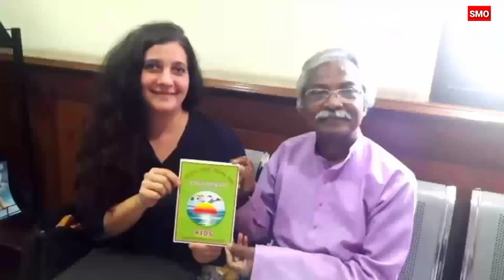Jiwid Bonga Salkhan Murmu || Tribe TV || Surya Singh Besra || Santali News Video | Thakra Soren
Hi sanam gate ko
nowa channel redo lots of Santali vlogs, Santali Updates and Khobor ar ayma video bon njama.

ᱡᱚᱦᱟᱨ..
Inj ge THAKRA SOREN  ar ape pe nel a aa abowa channel @Santali_Media_Official

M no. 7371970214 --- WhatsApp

Johar..